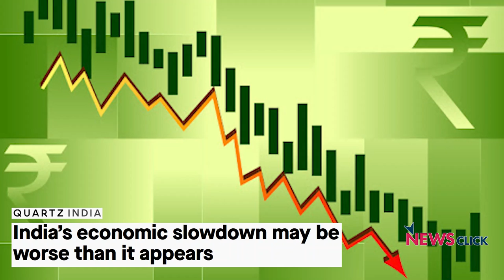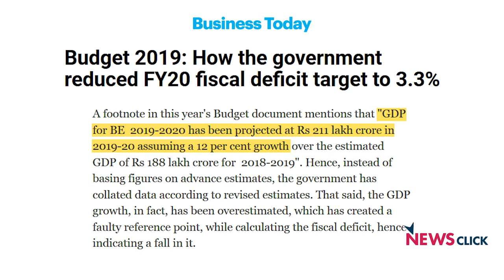बजट होता क्या है? समझना है ज़रूरी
सरकार अपने नीतियों पर कितना खर्च कर रही है? यह जानना हर नागरिक के लिए ज़रूरी है। इसी से आपको पता चलेगा कि सरकार अपने वादों को निभाने के लिए कितनी गंभीर है। और इसका ब्योरा हमें बजट में मिलता है।  इसलिए हम आपको बता रहे हैं बजट होता क्या है, सरकार की आमदनी कहाँ से होती है, और सरकार किन चीज़ों पर ख़र्च करती है।